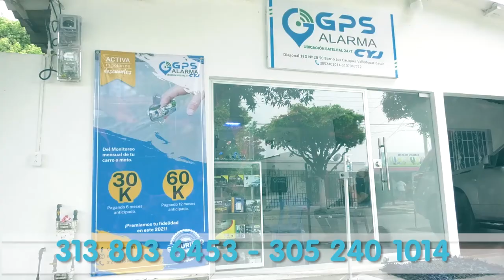¡MISTERIOSA MUERTE ! SALIÓ DE SU CASA A TRABAJAR EN SU MOTO Y NO REGRESÓ